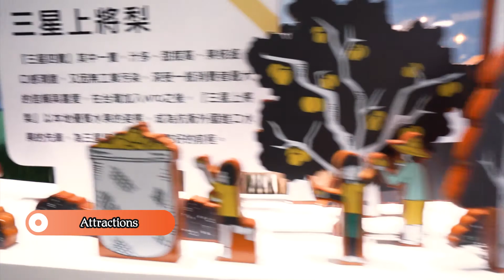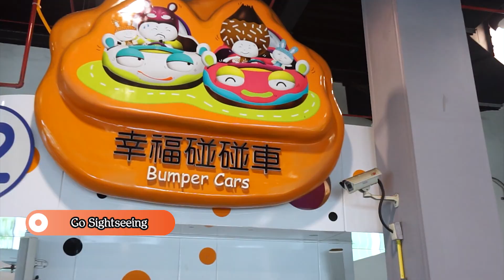在臺灣的美好時光-穆斯林旅遊【精華篇】Good Time in Taiwan for Muslim Travel-Essence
Taiwan has been committed to create a Muslim-friendly tourism environment for many years. Currently, there are many Muslim-certified tourist attractions, restaurants, accommodations, and fun activities. You are invited to experience it through the video. So, let’s check this out!